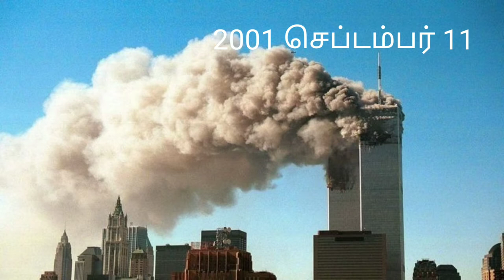ட்வின் டவர் தாக்குதல் என்ன நடந்தது?/twin Tower Attack 911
One of the worst attacks in world history unknown to many of today's youth. It is necessary to know about the attack carried out by the Al Qaeda extremist movement 20 years ago at this time when the Taliban captured Afghanistan.
Not only the United States but other countries can not easily forget this attack. On September 11, 2001, terrorists captured an American passenger plane and crashed into a skyscraper in New York, killing thousands. Now 20 years have passed. Yet the loss of thousands of lives is an unforgettable horrific event./

இன்றைய இளைஞர்கள் பலருக்கும் தெரிந்திராத உலக வரலாற்றில் மிக மோசமான ஒரு தாக்குதல்.  தலிபான்கள் ஆப்கானிஸ்தானை கைப்பற்றியுள்ளி இந்த நேரத்தில் 20 ஆண்டுகளுக்கு முன்  அல்கொய்தா தீவிரவாத இயக்கம் நடத்திய தாக்குதல் குறித்து  தெரிந்து கொள்வது அவசியமானது.
அமெரிக்கா மட்டுமல்ல பிற நாடுகளும் இந்த தாக்குதலை அவ்வளவு எளிதாக மறந்துவிட முடியாது. 2001செட்பம்பர் 11ஆம் தேதி   தீவிரவாதிகள் அமெரிக்க பயணிகள் விமானத்தை கைப்பற்றி அதை நியூயார்க்கில் உள்ள வானுயர்ந்த கட்டடங்களில் மோதி ஆயிரக்கணக்கானவர்கள் உயிரிழக்க காரணமாக இருந்தனர்.  தற்போது 20 ஆண்டுகளை கடந்துவிட்டது. ஆனாலும்  ஆயிரக்கானவர்கள் பலியான மறக்கமுடியாது பயங்கர நிகழ்வு.